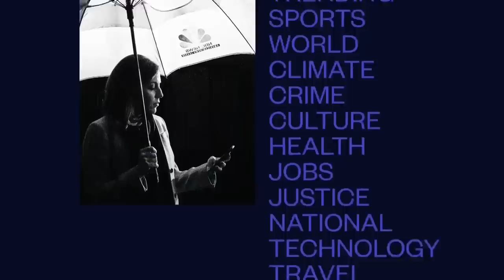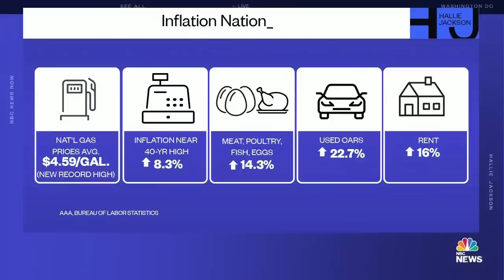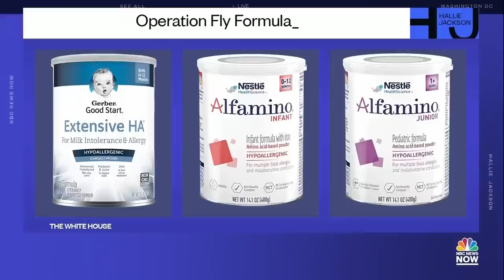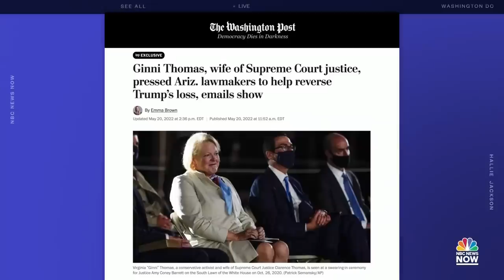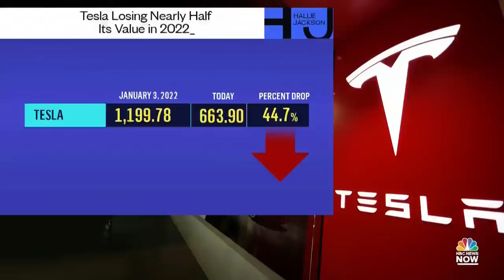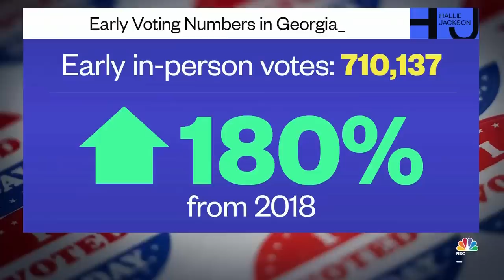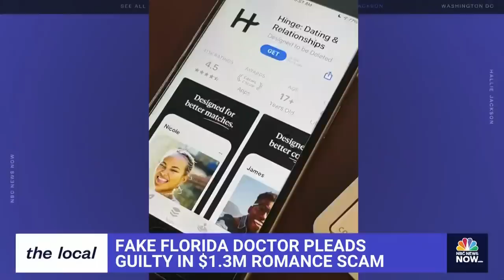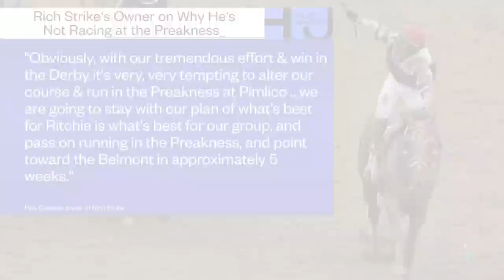Hallie Jackson NOW - May 20 | NBC News NOW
Consumer prices remain at near a 40-year high as stock prices end the week in the red, President Biden will meet with leaders in Japan to establish a stance against Russia, and the first batch of baby formula will arrive from Switzerland over the weekend.